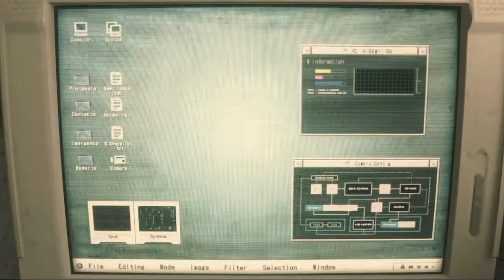🏎️ Leon Racing Suit 🏁 - Resident Evil 2 Remake (Elza Walker mod)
I included more walking sequences for those that want to appreciate Leon's. cake that this mod emphasizes lol. This mod is so great, there's no bugs at all and it looks official. Only minor gripe is that I wish I could have Leon's OG hair because it replaces the Noir costume and I don't know how to change the hair only.

There are a few variations of this mod. The red one is the default color ad there's a um, "sexier" version with the zipper down exposing his chest and a short sleeved one lmao.

Sorry for the few frame jumps. The over all quality's improved with the higher mesh and lighting from my last vid, but I still couldn't make the texture quality higher because my frame rate would suffer a lot. I also dunno how to change the 720p dimension issue. -_-